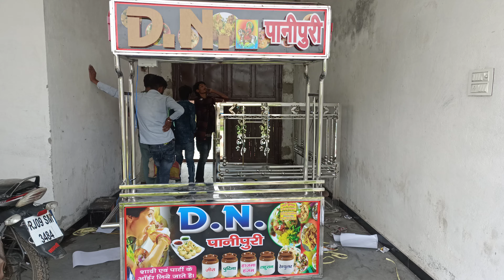steel panipuri counter